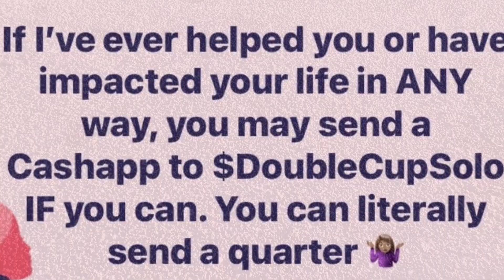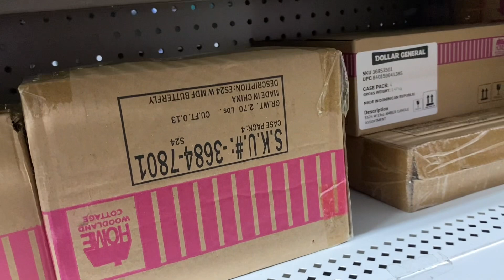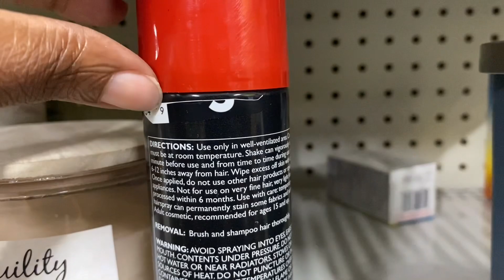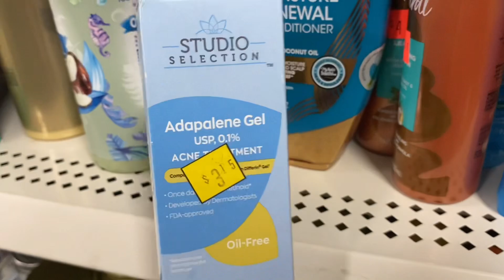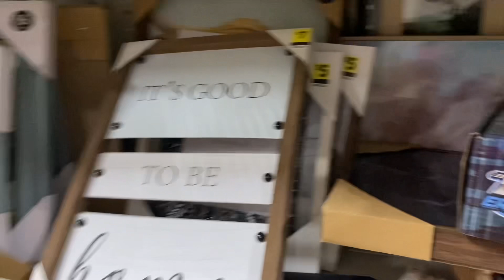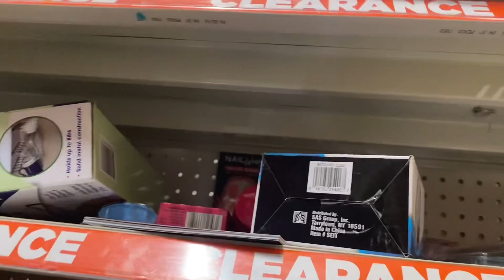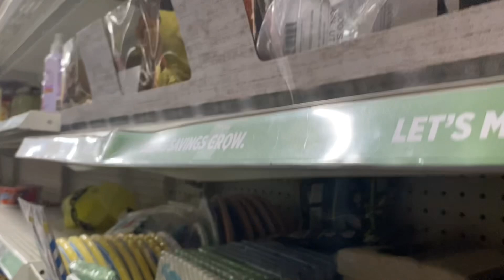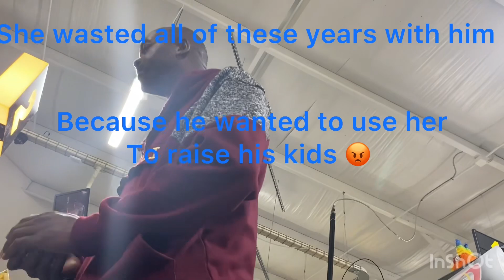Teaching My Cousin How To Penny Shop At DG🤑|Part 1 of 2🛒pennyqueen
No catch! Simply get cash back each time. Check out this free app that gets you cash back on gas and other errands! Sign up on my team & get points back for any & every receipt. Points=gift cards or cash. Try it and get 2,000 pts! Great app for any shoppers. Big bucks back on things you buy anyway. Download the fluz app and check out my videos explaining how all of these apps work. They can’t do anything but benefit you & help you save more.